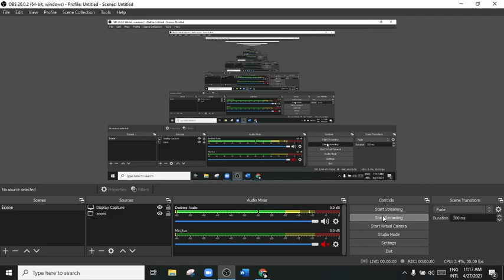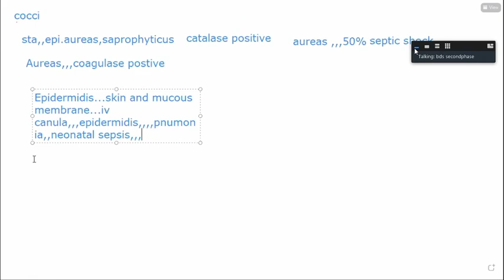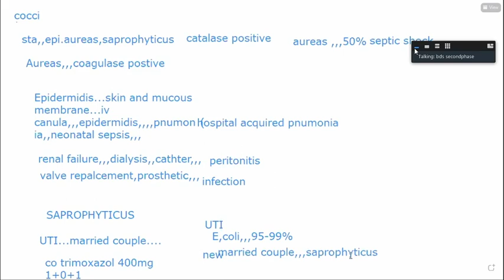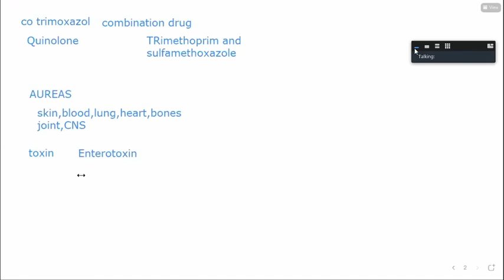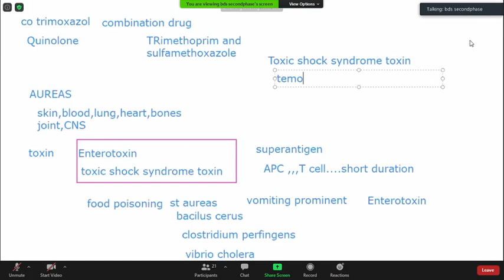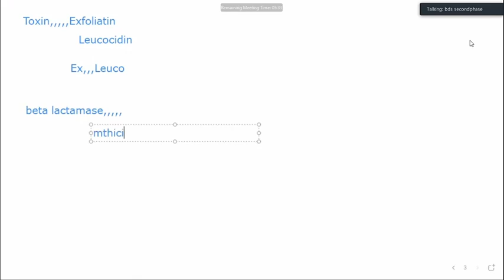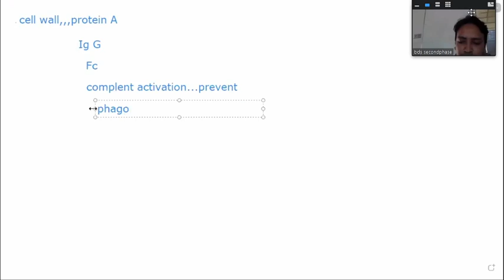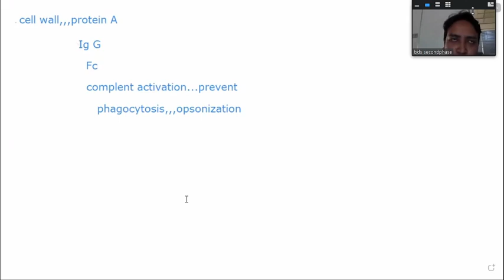Staphylococci dr zohir sir